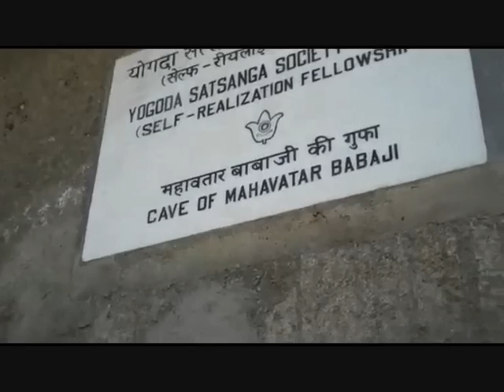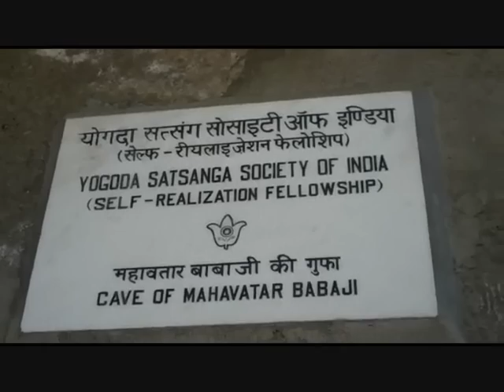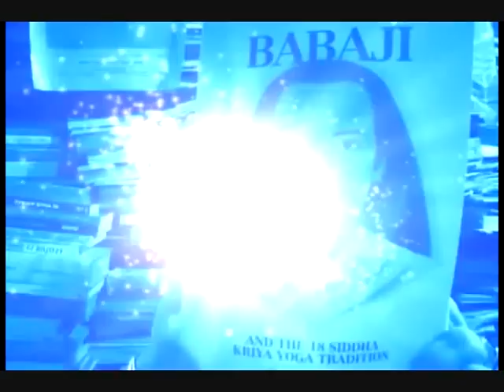Babaji Avatar Mahatma Krishananda searching His Cave in Himalayas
Babaji Kriya Avatar Mahatma Brahmachary Krishananda searching His Cave in Himalayas. Sri Guruji Mahatma Brahmachary Krishananda in Himalayas, searching the Cave of Avatar Babaji in Himalayas, India, on 1995 Guruji Mahatmaji was giving this Kriyas arround of the world to all people that was asking the meditation in the Light and Verb of God. In the ending, Swamiji Brahmanand with Guruji Mahatma Brahmachary Krishananda, in Rishikesh / Haridwar, Himalayas, India. Om Sri Mahatma Ki Jai!
For the Infinite Luz that He gives through the world, to Enlighten the souls wherever he goes.

Song: Tiffany´s Party by Ranga

Forever in the Divine Light and the Verb of God !!!

Premi Bai Lucy Luz and Katy Luz

A little tribute with reverences, to Sri Guruji Mahatma Brahmachary Krishananda, the great Spiritual Master, recognized today throughout the world, for His Light, His Charisma, Widson and hight Liberation, He is a panacea for the liberation for all what are near of Him.

Kundalini Yoga  Om Shiva Shakti Mahatma Brahmachary Krishananda
Composition an Creation, His disciples:  Premi Bai Lucy Luz and Katy Luz.

* Song: Vandana, from album: Ravi Shankar - Music Festival From India (1976)

Forever, in the Divine Light an the Verb of God.

© Copyright - Ley 11723
Universal Parliament of Religions / Mahatma Krishananda
and Ley 11723 Republica Argentina

Please visit a place of pure Spiritual Light
Om Guru Om !!! Om Sri Mahatma Ki Jai !!!

Manav Dharam Argentinian Hindu Parishad
Unión Hinduista Argentina

Universal Parliament of Religions
Parlamento Argentino de Religiones

Compilación, arte y arquitectura; por sus discípulas:
Prani Bai Katy Luz Right  & Premi Bai Lucy Luz

Prof./ Dr. Jose Sergio Griffa